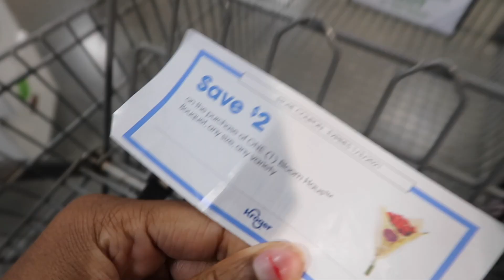The last vlog of the year and the first facial on my channel | Vlogmas 2020 Day 31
Hey Lo's!

I hope you all have a safe and a happy new year. I love y'all more than you would ever know and Ill see you in the new year.

Click here to sign up for dosh, attach a card and make your first purchase:

search blind date Im episode 147

♥︎ Want to send me something to review or try:
Alexis